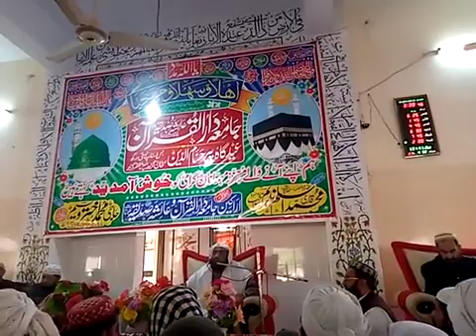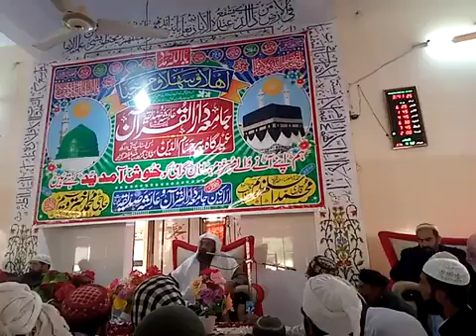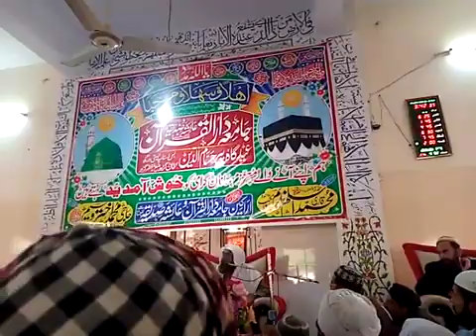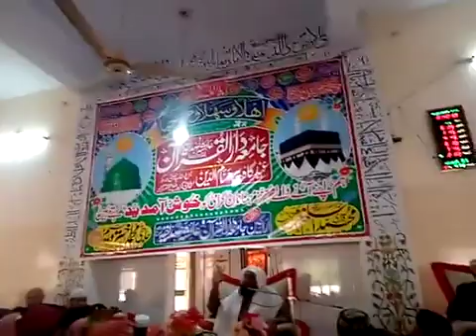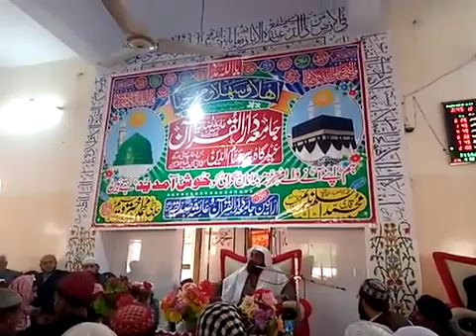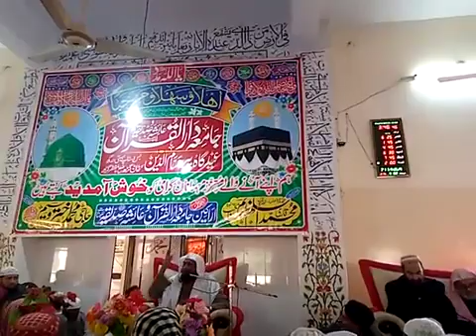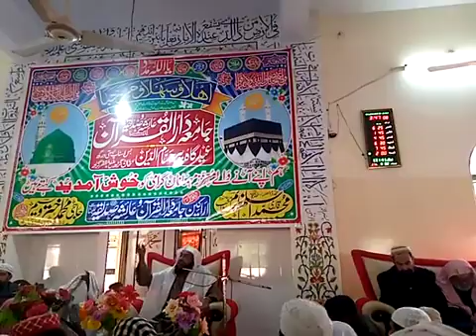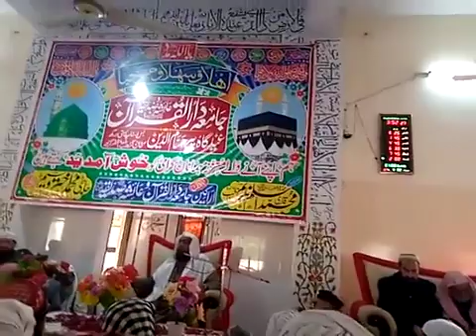مدینہ یونیورسٹی کے نامور مذہبی سکالر ڈاکٹر محمد یعقوب دہلوی صاحب سلانہ محفل ختم القران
This is TechWorld channel I create for you to tech how to use computer or laptop in daily life.I want to tech you everything in this channel. I wish you liked my videos or Support me

Shahid7262

Shahid@143

Shahid khan Tech